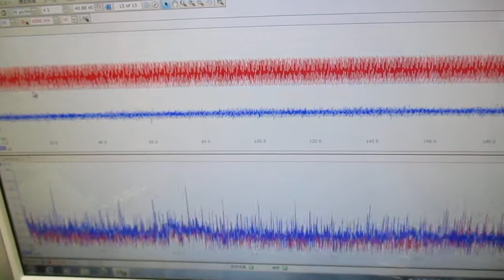超音波発振制御プローブの製造技術 ultrasonic-labo